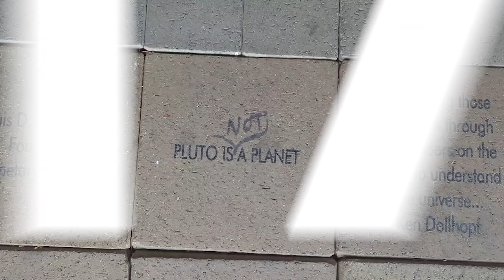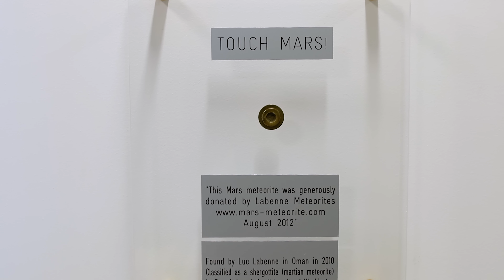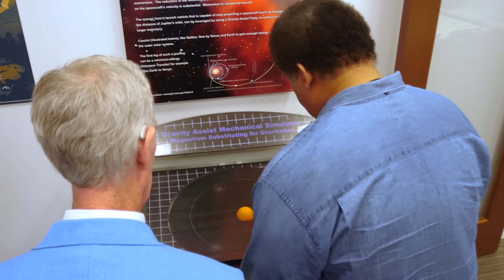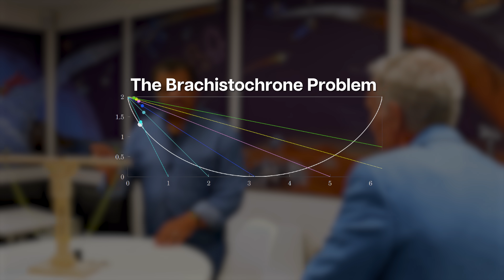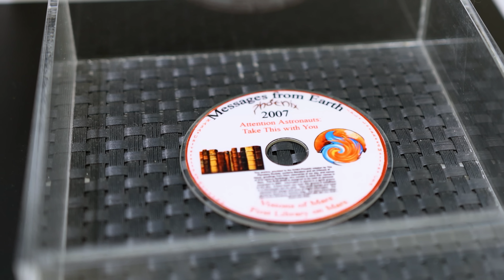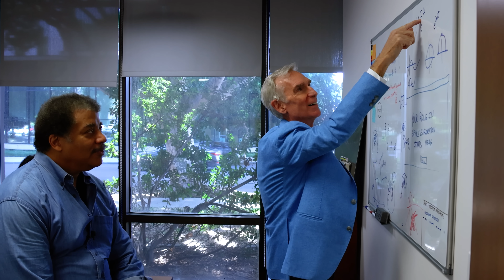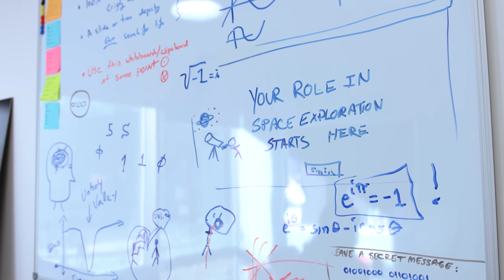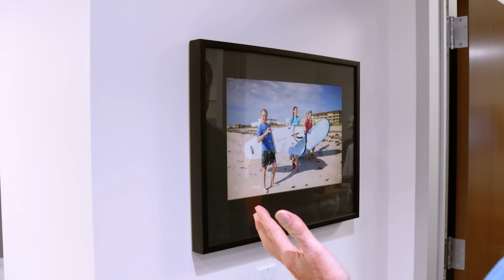Bill Nye Gives Neil deGrasse Tyson a Tour of the Planetary Society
Thanks to our friends at @planetarysociety for partnering with us on this episode! To support their mission and the future of space advocacy, head over

Join Neil DeGrasse Tyson and Bill Nye as they hang out at and explore Bill’s office at The Planetary Society. What sort of space-y artifacts will they find?

Timestamps:
00:00 - Introduction: The Planetary Society
01:15 - Light Sail
3:15 - Mars Meteorite
3:58 - Letters to the Science Caucus
5:10 - Gravity Assist Game & Recording Studio
6:33 - The Brachristocrone Problem
9:35 - Game Break
10:33 - Victoria Crater
11:05 - Send Your Name to Mars
12:00 - Legos on Mars
13:04 - The Library
13:30 - Euler’s equation in Danielle’s office
15:21 - Even More Light Sail
17:27 - Getting to Bill’s Office